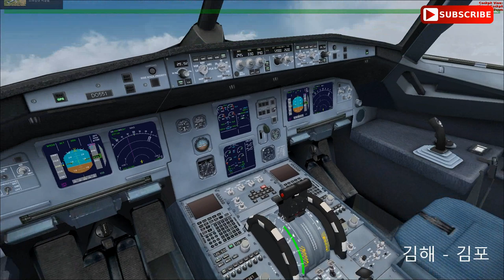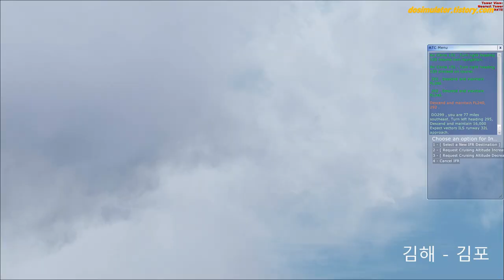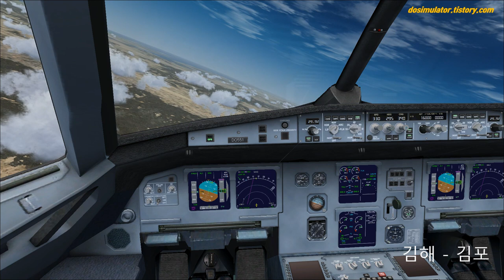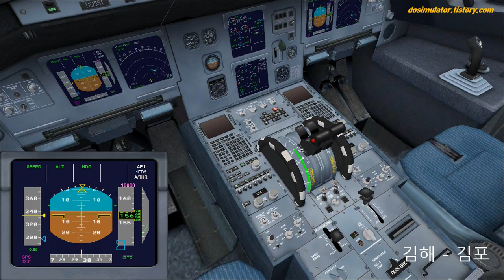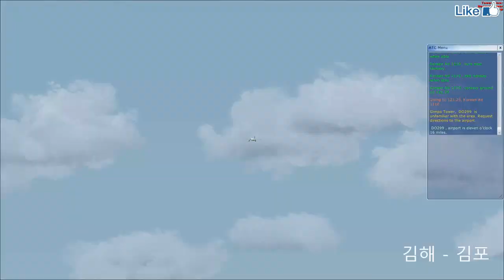[FSX]플라이트시뮬레이터X스팀에디션 AirBusan A321, 에어부산타고 김해에서 김포공항으로 운항일지 [TV Do]